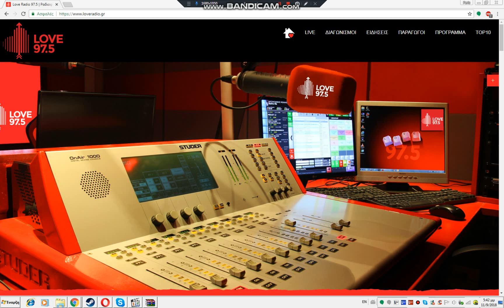Love Radio 97.5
Ο Love Radio 97.5 είναι μουσικός ραδιοφωνικός σταθμός που εκπέμπει στους 97.5 FM.